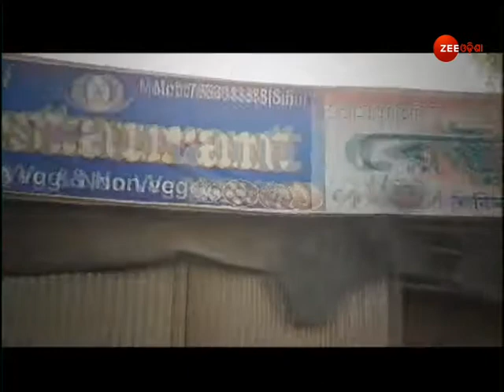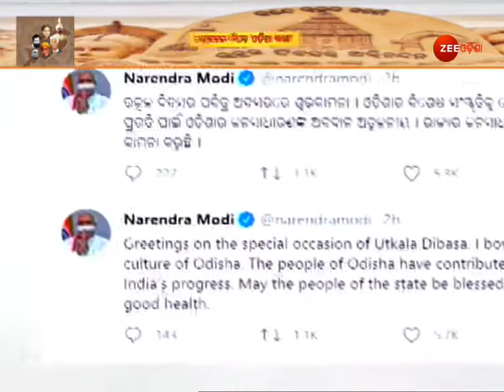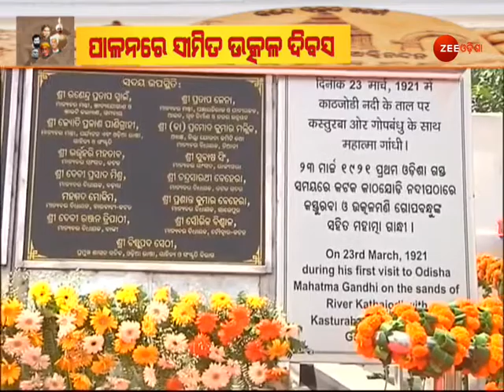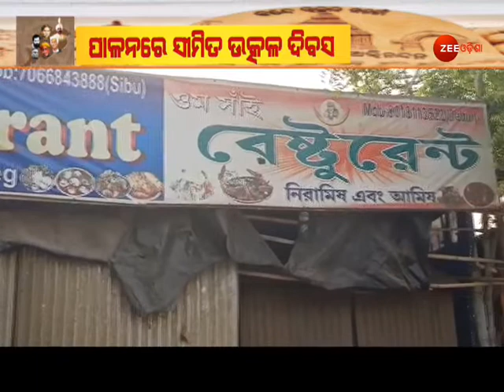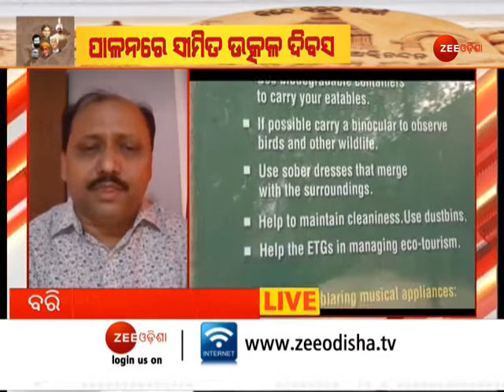Utkal Dibas 2021: Odisha Celebrates 85th Foudation Day । ପାଳନରେ ସୀମିତ ଉତ୍କଳ ଦିବସ । Odia Language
ଆଜି ଉତ୍କଳ ଦିବସ, ଓଡ଼ିଶା ପାଇଁ ଗୌରବର ଦିନ, ପ୍ରତ୍ୟେକ ଓଡ଼ିଆଙ୍କ ପାଇଁ ଗର୍ବର ଦିନ,  ଆବଶ୍ୟକ ସ୍ଥଳେ ଆମେ ଓଡ଼ିଆ ବନିଯାଉଛେ, ସରକାରୀ ସ୍ତରରେ ଫାଇଦା ଉଠାଇବାକୁ ଓଡ଼ିଆ ଭାଷା ଓ ଓଡ଼ିଆ ସଂସ୍କୃତି ଆପଣାଇ ନେଉଛେ, କିନ୍ତୁ ବାସ୍ତବ ପୂରା ଭିନ୍ନ, ସ୍ୱତନ୍ତ୍ର ଉତ୍କଳ ପ୍ରଦେଶ ଗଠନକୁ ଏ ଭିତରେ ୮୫ ବର୍ଷ ବିତିଯାଇଛି, ସ୍ୱତନ୍ତ୍ର ଓଡ଼ିଶା ରାଜ୍ୟ ଗଠନ ଲାଗି ଆମର ପୂର୍ବଜମାନେ କେତେ ଯେ ଲଢ଼ିଛନ୍ତି, ତାହା ଭାଷାରେ ବର୍ଣ୍ଣନା କରିବା ଅସମ୍ଭବ, କିନ୍ତୁ ପରିବର୍ତ୍ତନର ସୁଅରେ ଉତ୍କଳ ଦିବସ କେବଳ ପାଳନରେ ସୀମିତ ରହିଯାଇଛି, ଆମେ ଏମିତି କହି କାହାରି ମନକୁ, ବିଶେଷ କରି ଓଡ଼ିଆମାନଙ୍କ ମନକୁ ଆଘାତ ଦେବାକୁ ଚାହୁଁନୁ, ତା ପୁଣି ଆଜିର ଦିନରେ, କିନ୍ତୁ ବାସ୍ତବ ହେଲା, ଏହା ସତ, ରାଜ୍ୟ ରାଜଧାନୀ ଭୁବନେଶ୍ୱରରୁ ଆରମ୍ଭ କରି ସୀମାନ୍ତ ଗାଁ ଯାଏଁ,  ସବୁଠି ଏବେ ଓଡ଼ିଆ ଭାଷା ବିପନ୍ନ... ସାମାନ୍ୟ ସାଇନ ବୋର୍ଡଟିଏ ବି ବର୍ତ୍ତୁନାହିଁ ଆମର ଚିନ୍ତାଧାରାରୁ, ଯାହା ଆମକୁ ସ୍ପଷ୍ଟ ଭାବେ ଗୋଟିଏ ନିରବ ବାର୍ତ୍ତା ଦେଉଛି ଯେ, ଉତ୍କଳରେ ବିପନ୍ନ 'ଓଡ଼ିଆ ଭାଷା'

About Channel:-